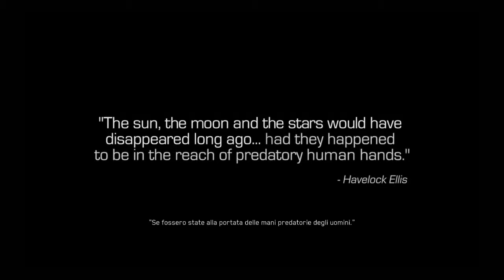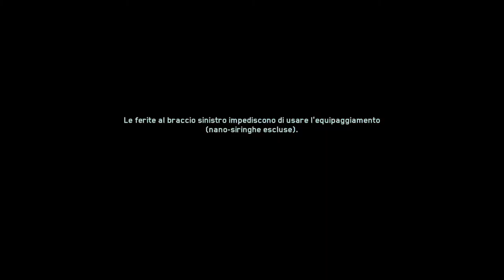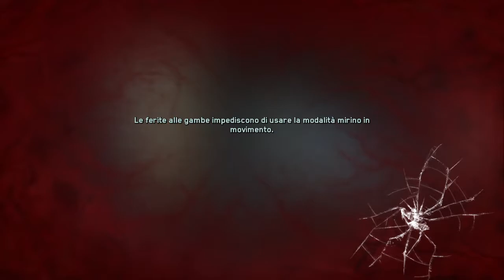Call of Duty®: Infinite Warfare modalità specialista #1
Bella a tutti ragazzi e ben tornati in un nuovo video lasciate almeno 5 like e miraccomando se non vi siete ancora iscritti iscrivetevi e ci vediamo ad un prossimo video. Bella a tutti !